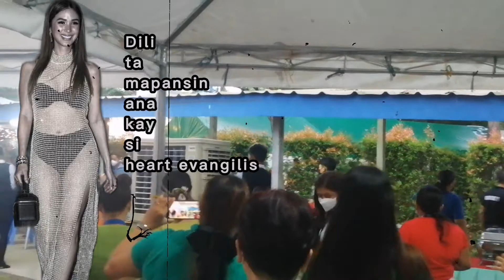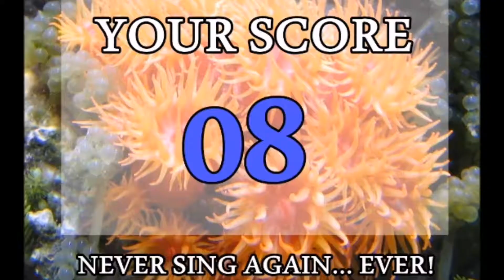HARING KESO| dinner with politicians